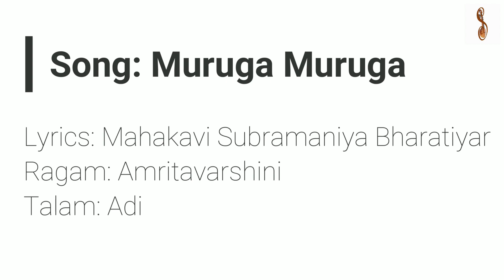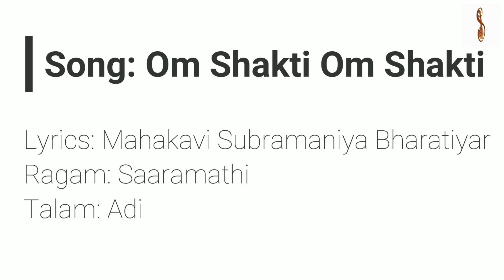Dhanya Srinivasan | Marghazhi Utsavam 2022 | Carnatic Vocal | Samarpan Channel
We Feature Dhanya Srinivasan presenting Carnatic Vocal in Marghazhi Utsavam 2022. She is a disciple of Bala Brundam Smt Sowmya Sudharsha

Hope you like her performance.
Encourage the Artist with your Likes, Comments and Shares.

A Platform to celebrate and promote talents in Arts and Music.